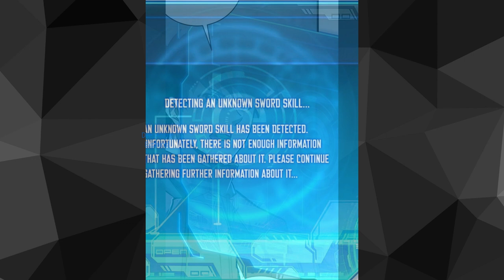War-God System (2022) Episode 87 | Big Trouble | Explained in Hindi | DeepAnime Explains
The meteorite hit earth, Human starts to face Monsters that they have never seen before, A boy had a title he is weakest warrior but later he got WarGod System and he become Strongest Warrior.

NOTE:
DeepAnime Explains Team is not calling the images used in videos as their OWN at any stage. All the Copyright's Reserved for Real Owner. We are jus making videos for Reviews and Teaching Purposes.

War-God System 87, War-God System,  War-God System in hindi, War-God System chapter 87, War-God System explain in hindi, story of a young man is weakest warrior but he got awaken and he become Strongest Warrior , War-God System explain in hindi